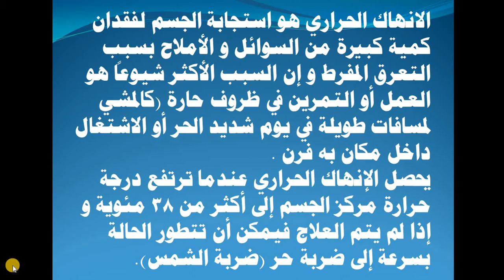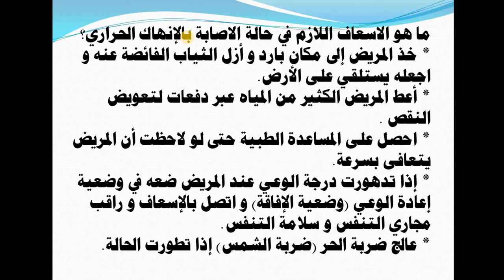ارتفاع شديد فى درجات الحرارة يؤدى للوفاة -- الاسعافات الاولية للانهاك الحرارى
الانهاك الحرارى وعلاجه والاسعافات الاولية للانهاك الحرارى وعلاج المصاب ووضعية الافاقة للمصاب
ارتفاع درجات الحرارة
#،درجات الحرارة اليوم
# تأثير ارتفاع درجات الحرارة
# الطقس اليوم
# شاطئ الإسكندرية
# الهروب الى البحر فى ظل هذا الطقس الحار
# الانهاك الحرارة
# علاج ضربة الشمس
# علاج الانهاك والتعب من شدة الحرارة